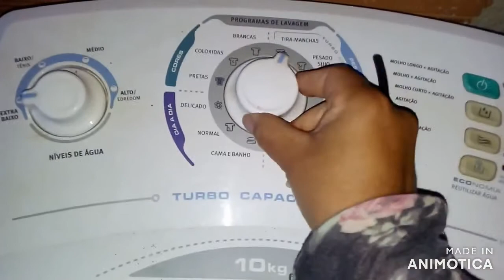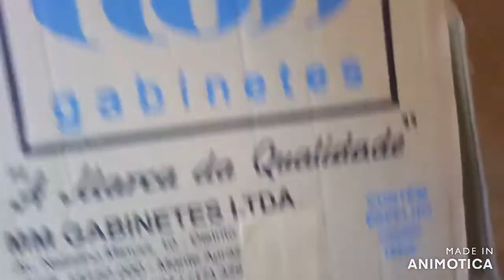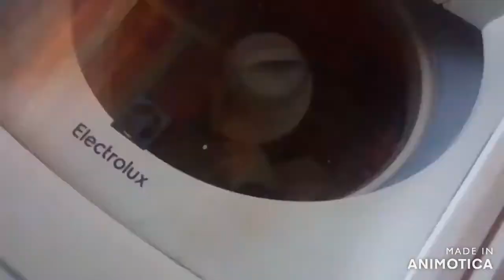MUDEI O FOGÃO DE LUGAR + LAVEI ROUPA + PINTEI O CABELO, ALMOÇO RÁPIDO E MAIS...Carini Miranda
Olá Galerinha,tudo bom com vocês!!!
Sejam todos muito bem vindos aqui no canal.
Espero de alguma forma está entrando no seu lar pra somar.
Obrigado pelo carinho e atenção!

Bjkssss e Fiquem com Deus